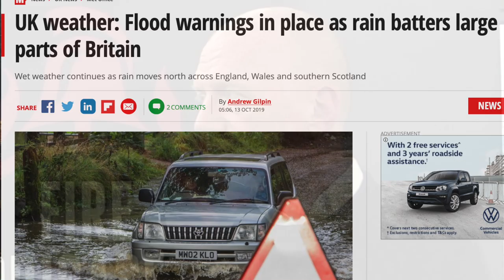Climate change - Firefighters on the frontline!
A Labour Government must ensure any Green New Deal has trade unions and public ownership of energy at its heart, the Fire Brigades Union (FBU) has said.

In a rallying call behind a socialist Green New Deal, Matt Wrack, FBU general secretary, told the 2019 Labour Conference:

A target of net-zero carbon emissions is “meaningless” without public ownership of the UK’s entire energy network, including the Big Six energy companies
Anti-union laws ban strikes for “political” purposes - unions need to work to build the workers’ movement so they can fully participate in the Global Climate Strike.
Jobs and workers are in no way in contention with a socialist Green New Deal, as energy workers will be democratically engaged through their unions

Writing for LabourList, Matt Wrack, FBU general secretary, said:

“A socialist Green New Deal must, at its heart, be about shifting power from those at the top to the majority. It’s about democratising our society, our economy and our world. That is a big aim – but, in the face of a global and growing crisis, that’s what is needed.”

“As conference delegates consider exactly what Labour’s radical plan for the environment looks like, we all need to think big. Let’s not shy away from that.”

As the union representing the firefighters tackling the sharp-end of the climate breakdown, the FBU has been a long-time advocate of radical environmental action, authoring the influential It's time to take over the big energy firms pamphlet in 2014.

Addressing the Global Climate Strike, Matt Wrack continues:

“For my union, the Fire Brigades Union, climate change is and has always been a workplace issue. Firefighters were on the frontline this summer, as wildfires tore across swathes of moorland and forests, as flooding destroyed homes and businesses and, in the case of the Whaley Bridge dam collapse, threatened an entire town.

“The strike call should alert the trade union movement to the urgency of the climate crisis. We need to build to a point where workers are willing and confident to take such direct action.”

The FBU holds a seat on Labour’s National Executive Committee (NEC).

Jeremy Corbyn and shadow chancellor John McDonnell co-founded the union’s parliamentary group. McDonnell, who has chaired the group, has been a staunch supporter of the FBU’s many campaigns and a regular speaker at its conference.